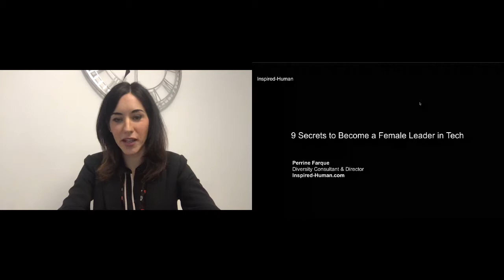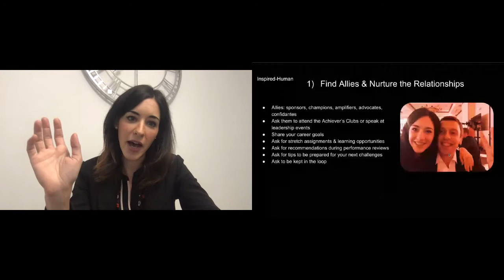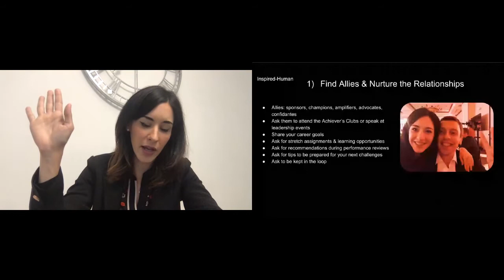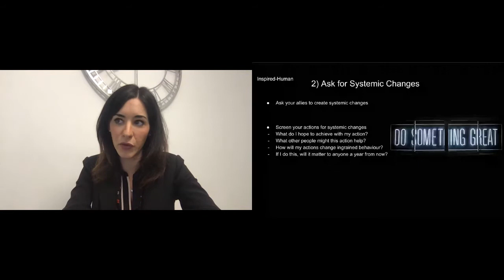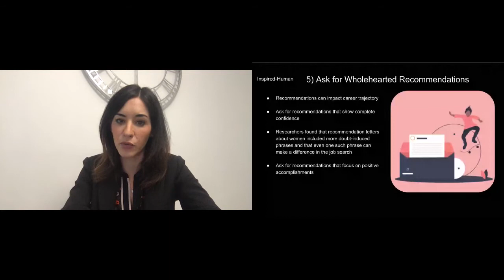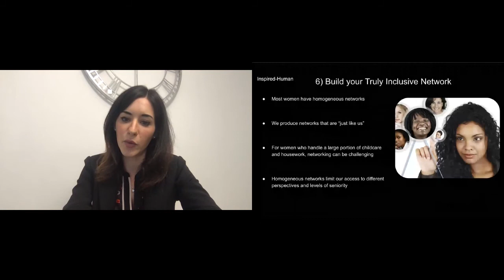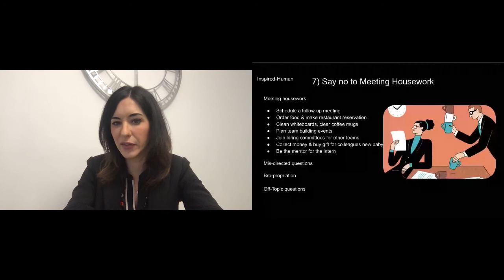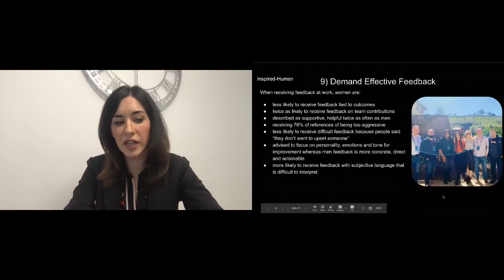Perrine Farque, 9 Secrets To Become a Female Leader in Tech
9 Secrets To Become a Female Leader in Tech